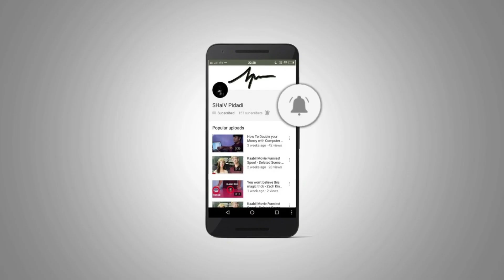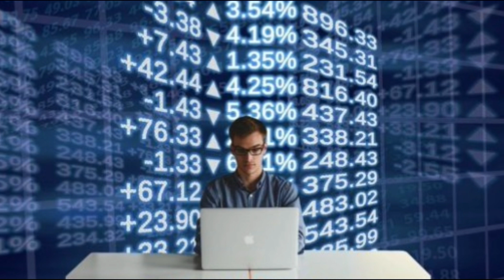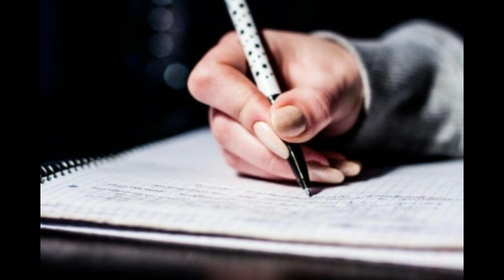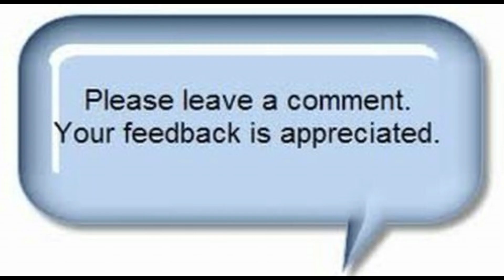Passive Income Examples listed in Tamil | By Mubarak Basha | Honey#8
Hi Guys, in this Video,i have listed the Examples for Passive Income streams.